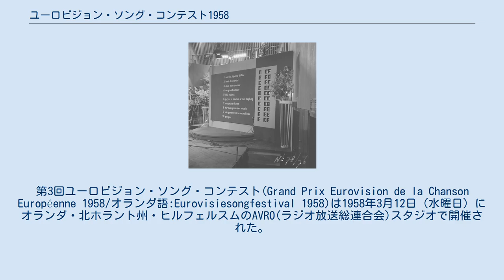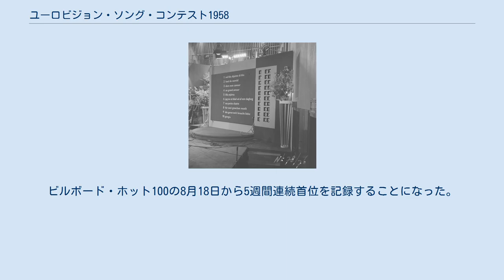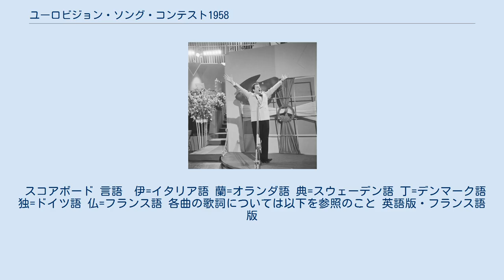ユーロビジョン・ソング・コンテスト1958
第3回ユーロビジョン・ソング・コンテスト(Grand Prix Eurovision de la Chanson Européenne 1958/オランダ語:Eurovisiesongfestival 1958)は1958年3月12日（水曜日）にオランダ・北ホラント州・ヒルフェルスムのAVRO(ラジオ放送総連合会)スタジオで開催された。
 製作は、ntsオランダ・テレビ・サービス（現NOSオランダ放送協会）。
プレゼンターはハニー・リップス。
彼女はオランダ語だけでなく英語とフランス語も使用した。
 出場国10か国、11社ネットワーク。
 スウェーデンが新規参入しスウェーデン・ラジオ・テレビで放送開始した。
一方、イギリスはエントリー期限を逃し、2回目の欠場となり、英国放送協会(BBC)は放送も中止した。
このため1956年同様、英語曲のないコンテストとなった。
 ( )内数字は出場回数 ドメニコ・モドゥーニョ この大会では、通信障害が発生した。
トップバッターであるイタリアのドメニコ・モドゥーニョの歌「ヴォラーレ」が、数カ国に中継することができなかった。
そのため、彼はすべての出場者の後に、もう一度歌い直すことになった。
結果としてサンレモ音楽祭との二冠優勝こそ果たせなかったものの、世界中の話題として知れ渡ることになった。
イタリア国内で80万枚売上げただけにとどまらず、アメリカでも200万枚の大ヒット。
ビルボード・ホット100の8月18日から5週間連続首位を記録することになった。
 前年同様、各国審査員は各10名。
1人1票。
集計結果は国際電話で伝えられた。
この大会から、投票状況が公正に行われていることを視聴者に見せるために、スコアボード・パネル（得点掲示板）が登場。
プレゼンターは各国からの報告数を復唱しながら、加算した。
 優勝はフランスのアンドレ・クラヴォー。
フランスには、オランダを除く全ての国が投票。
デンマークから9票、オーストリアから7票、イタリアから6票、その他の国から各1票を得た。
 スコアボード 言語　伊=イタリア語 蘭=オランダ語 典=スウェーデン語 丁=デンマーク語 独=ドイツ語 仏=フランス語 各曲の歌詞については以下を参照のこと 英語版・フランス語版